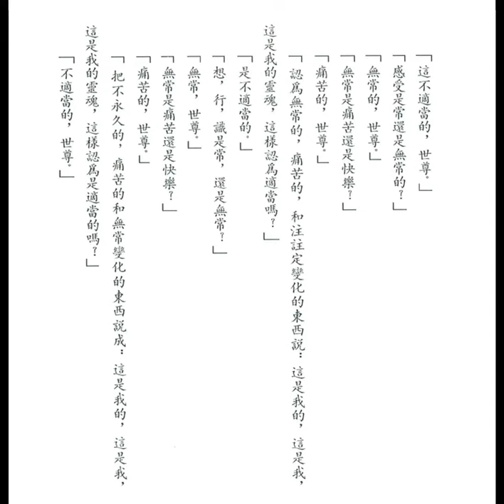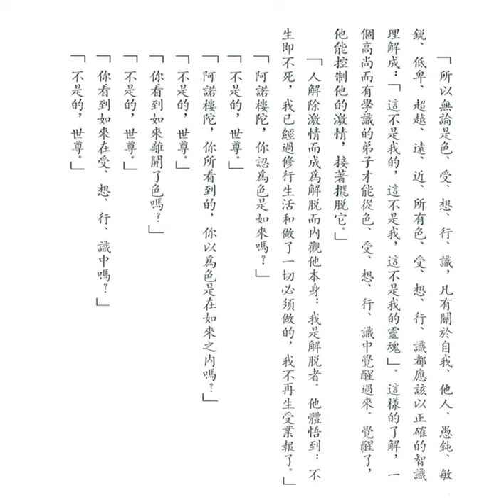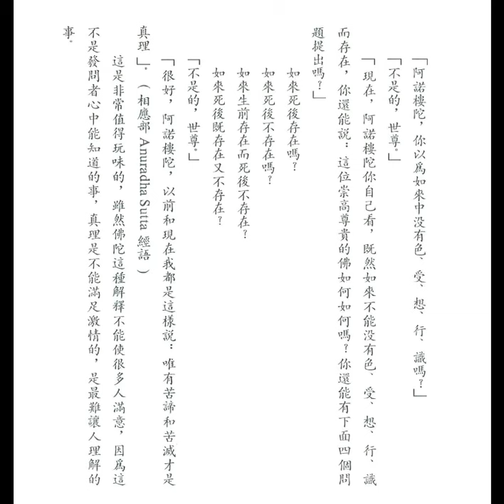佛陀死後還存在嗎 (釋迦的哲理是甚麼之九十二)【粵語】